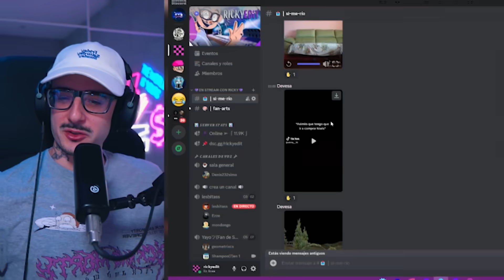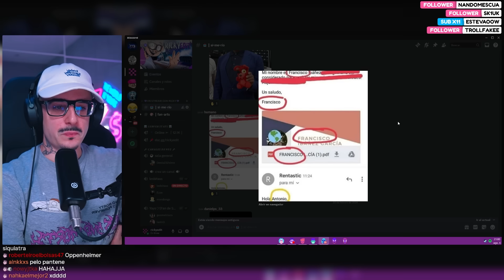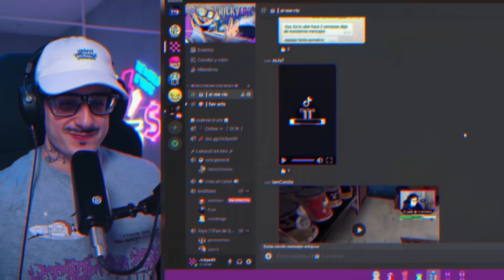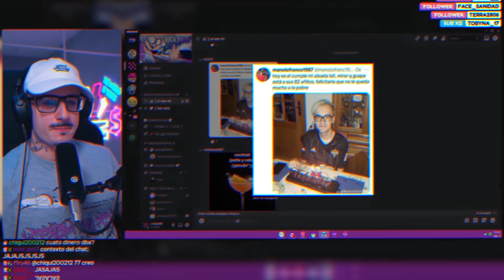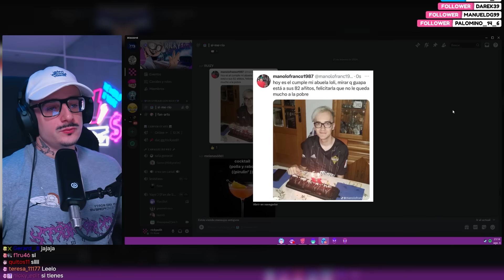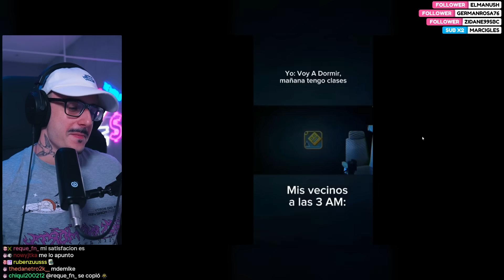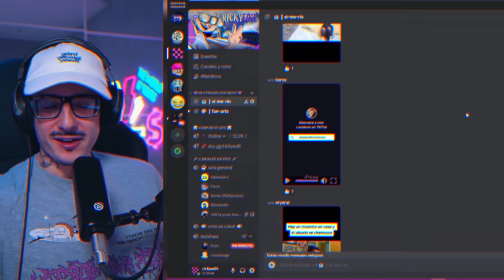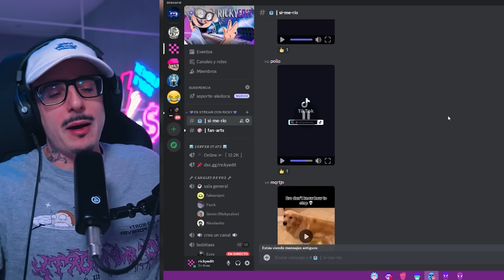si me río te doy 77€